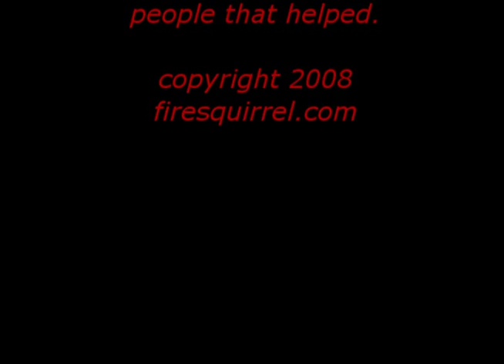Halo 3 Music Video Three Days Grace On My Own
H3 Music video by Fire Squirrel Studios, Three Days Grace On My Own Music Video